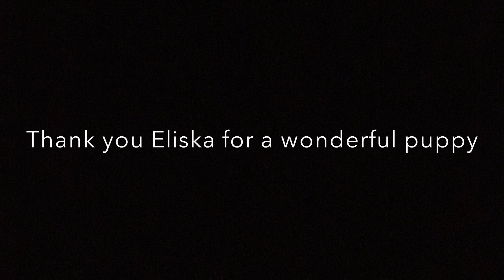Bringing home the puppy